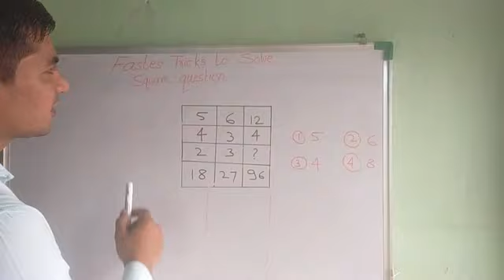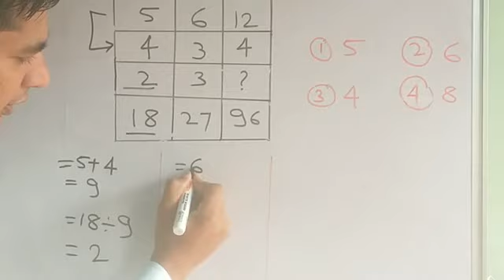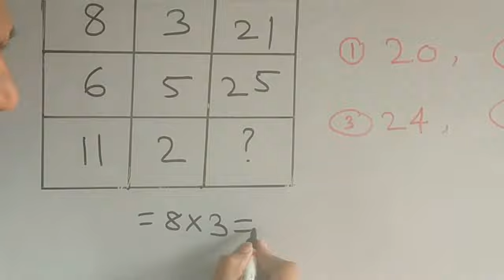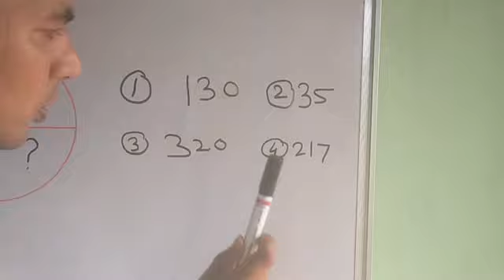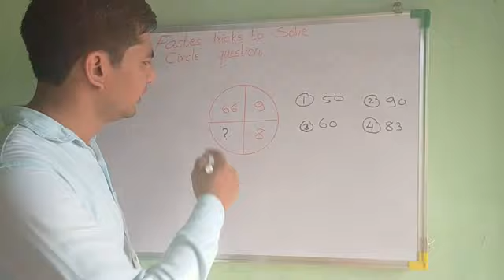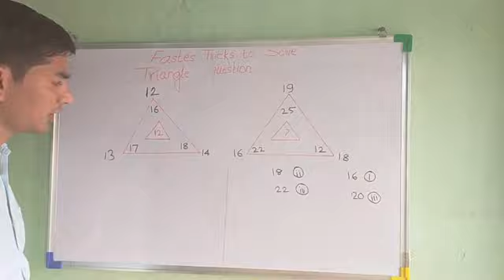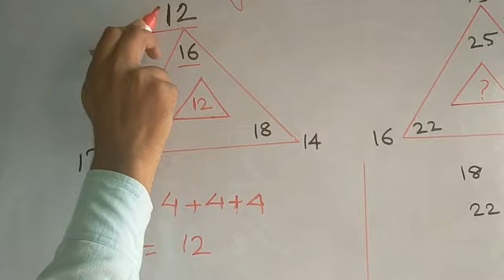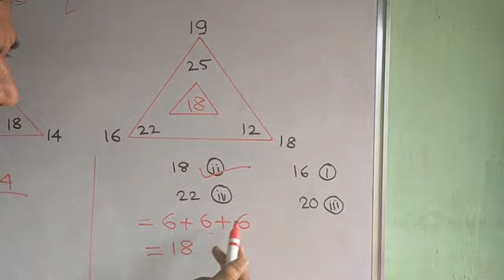fastest maths tricks scholarship exam